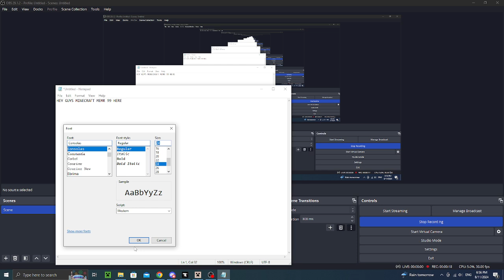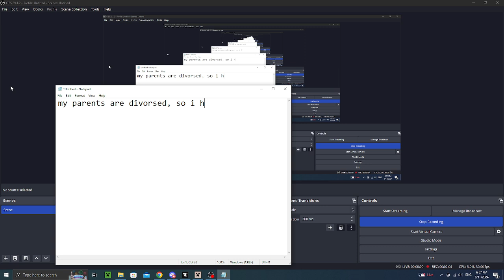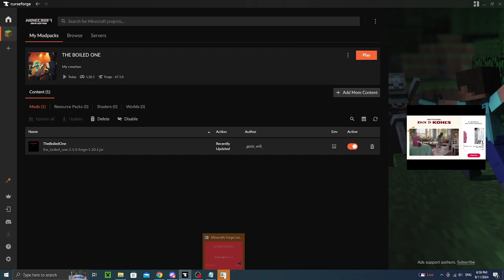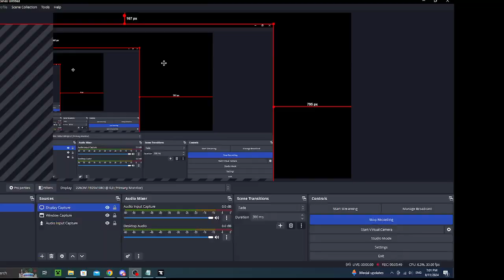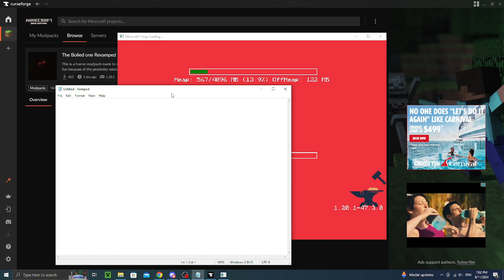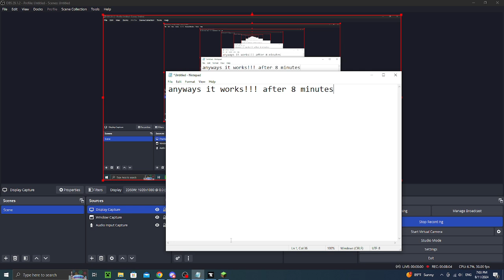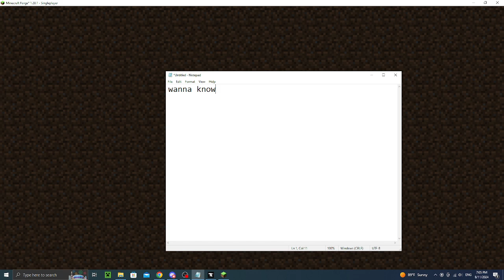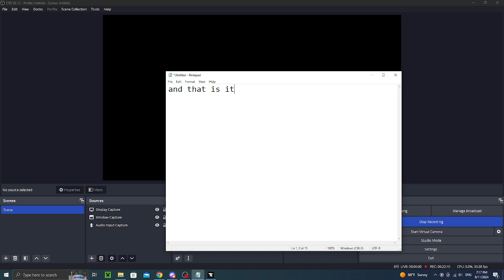minecraft_memmr99 plays the boiled one minecraft mod